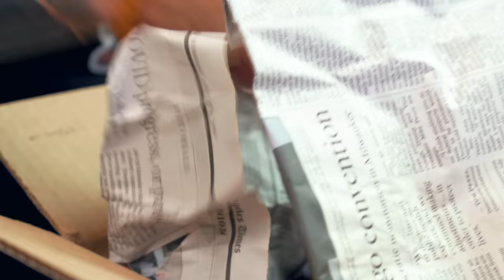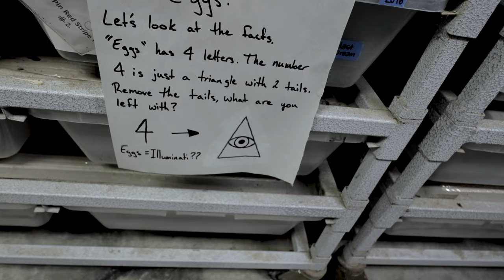NEW LIZARD!! I GOT MY BLUE CHAMELEON A GIRLFRIEND!! | BRIAN BARCZYK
I just got a female Nosy Be Panther Chameleon. What should we name her?!

↑↑↑↑↑↑FOLLOW NOAH↑↑↑↑↑↑